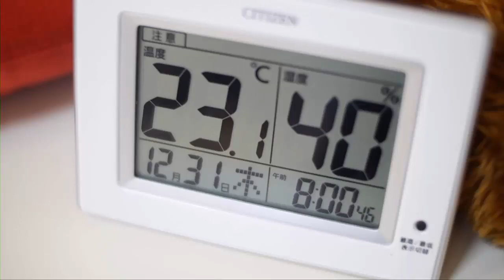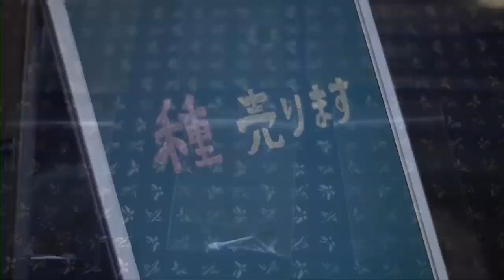FILM MA KINH DỊ | CHUYỆN MA CÓ THẬT TẬP 2 | YẾU TIM ĐỪNG XEM